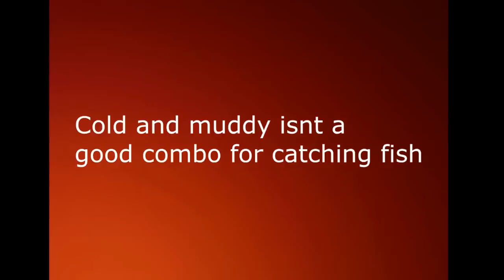Kayak Fishing - Go Pro Camera's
This is my first outing with only go pro's. I also tried out a new microphone.  Paddling around the lake and trying to find fish.